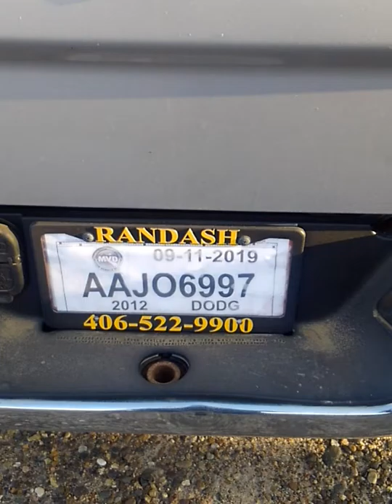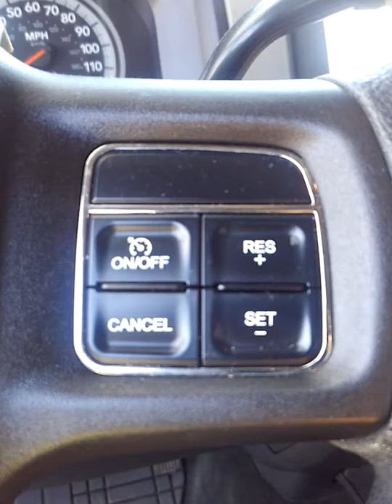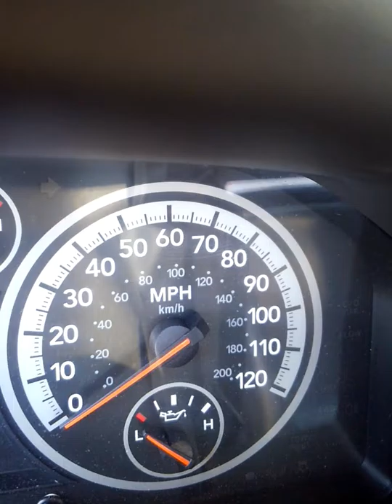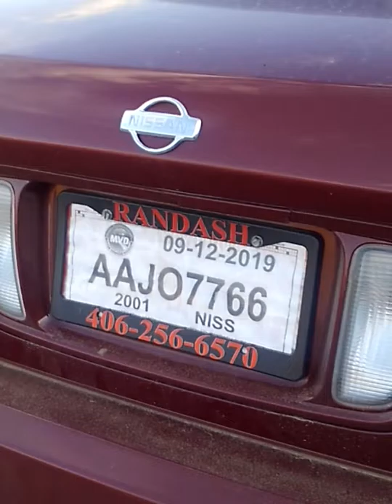Dodge ram and grandparents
A review of our dodge ram and visiting my grandparents this weekend